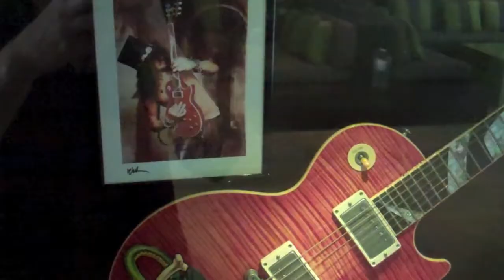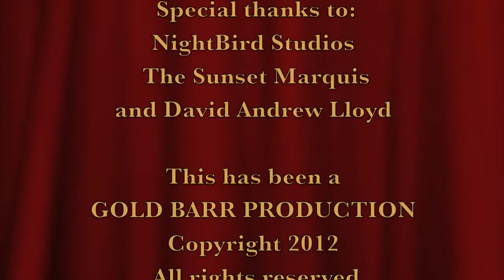TNT Season 1 Episode 5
Tammy takes us along on a tour of NightBird Studios at the Sunset Marquis.